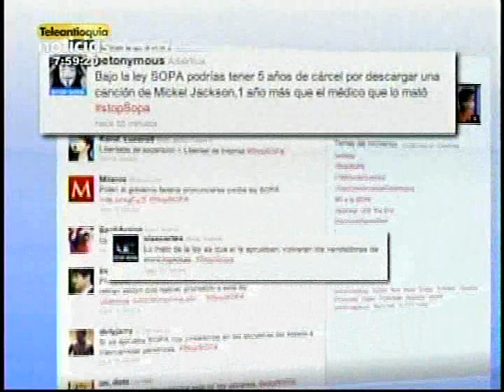Teleantioquia Noticias 18/01/2012 - Pt2